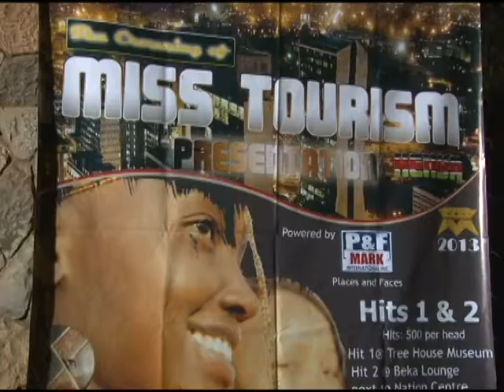Eva Wagaki crowned 2013 Miss Tourism Nairobi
Nairobi most beautiful ladies took to the stage during the night of 11th October.A venue like no other in the jungle of Nairobi National Park.With the sounds of crickets by the night it was time to out show each other on the stage with Day Star University Eva Wagaki taking the crown home after nine years of absence for the miss tourism accolade.